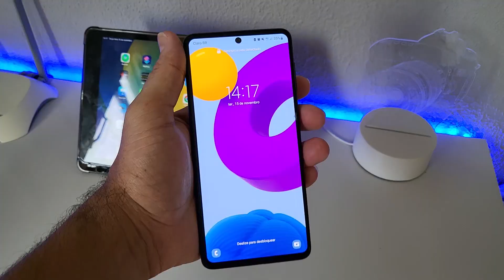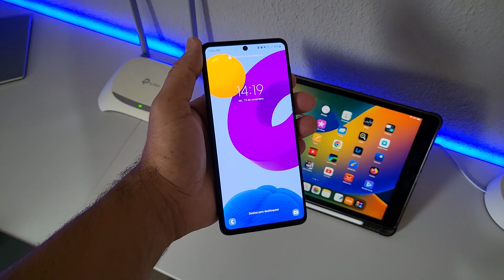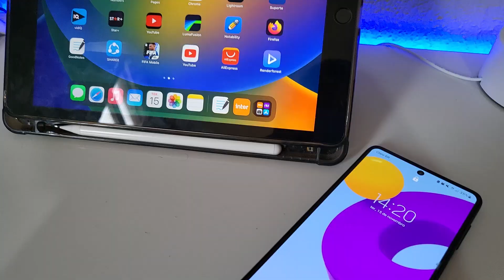GALAXY M52 5G na BLACK FRIDAY | Rafael Nunes